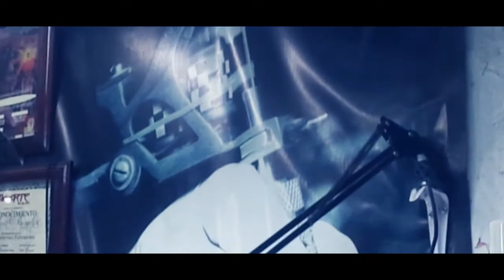MUÉSTRAME TU TATOO : IVAN LOBO video oficial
k pues aki un tema en favor ala no discrimanacion al tatuaje  es el rap conciente  ivan lobo  like y compartan mi gente auuu